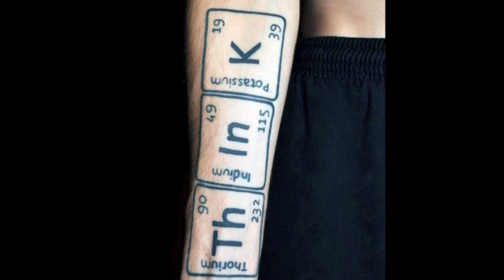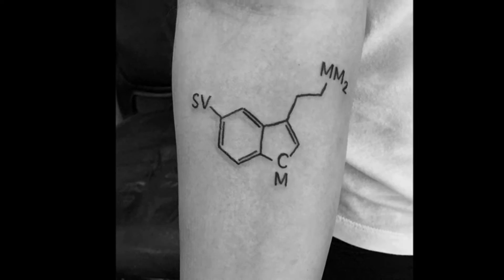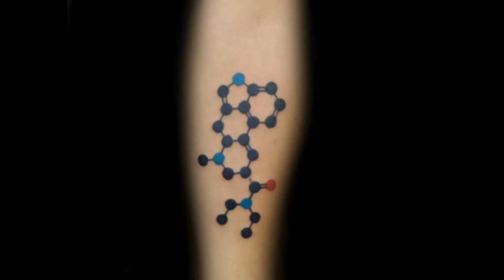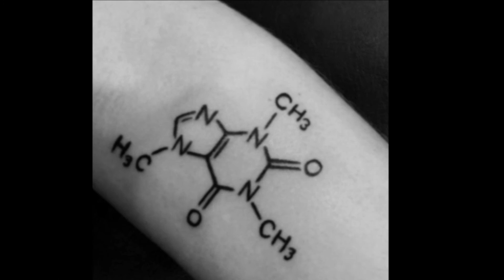80 Chemistry Tattoos For Men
Want to See the World’s Best Chemistry Tattoo designs?

Chemistry tattoos have turned into an indomitable craze during the new century. These academically themed presentations are the perfect blend of intelligent and classy.

For mind-boggling sophistication, there is no way to outdo a debonair chemistry tattoo.

This arena of scientific study is filled to the brim with inspiring ideas for ink. For starters, the periodic table is packed with hundreds of elements that each come with their own atomic formula. Furthermore, these components can be suavely featured in comprehensive combinations to form any compound on the planet!

On the mathematical side, this field is loaded with intricate equations that will swiftly show off your smarts. Laboratory equipment also packs a stylish punch, and the options are seemingly endless. The most prevalent choices here are bubbling beakers, goggles and hazmat suits. Noble gases are uniquely revered among those with collegiate backgrounds.

The states of matter grant additional room for dabbling in chemistry ink, and none of them are more stellar than plasma. In a similar regard, symbols for toxic radiation offer more potent choices for your chemistry tattoo.

This is just the tip of the iceberg, so put on your lab coats, because this ensemble that we have compiled is going to be a chemically induced doozy!